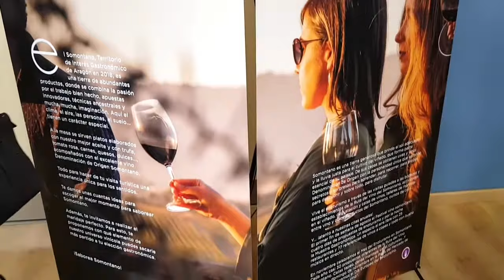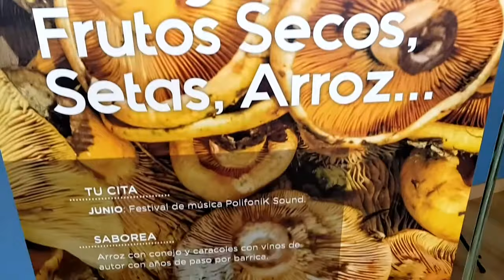Saborea Somontano, una exposición muy gourmet.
Con motivo de la presentación del programa "Somontano, Territorio Gastronómico en Aragón en 2018", en Barbastro (Huesca), se ha inaugurado en el Centro de Congresos de la ciudad oscense, la exposición itinerante Saborea Somontano.